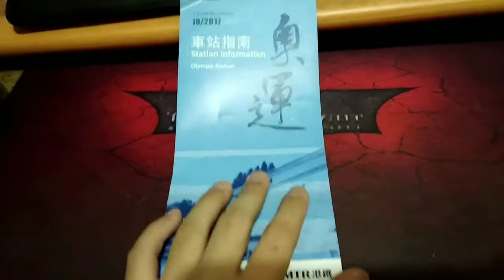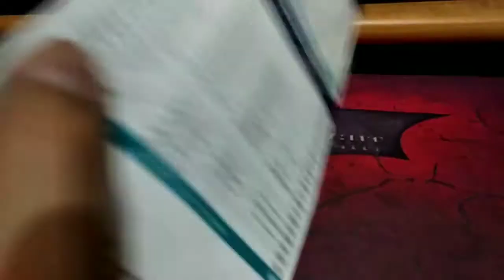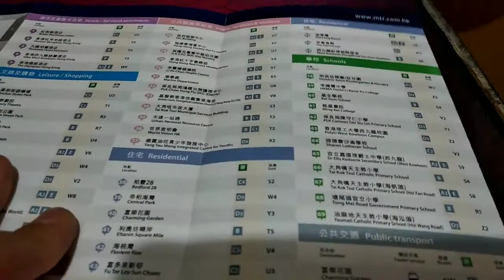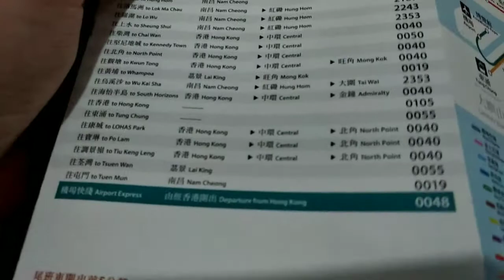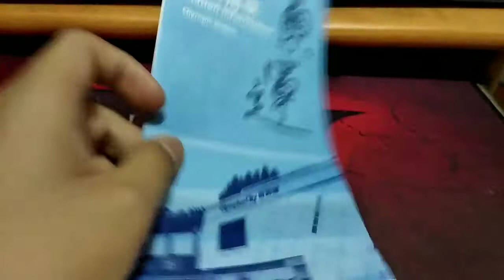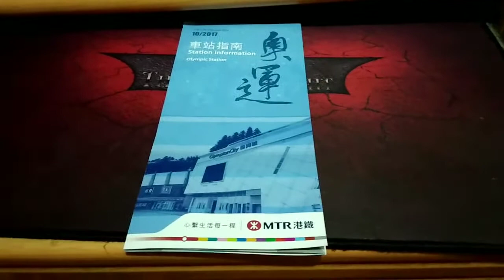港鐵車站指南 EP1 奧運站：與你見面